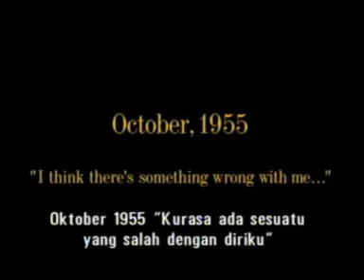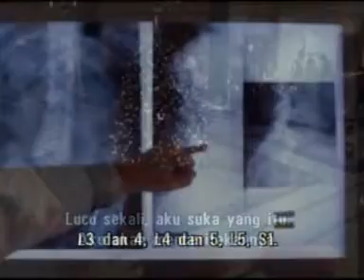INSPIRASI | DOOR TO DOOR